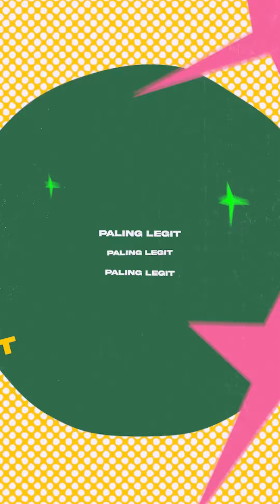CartaERA40: Mengintai Dari Tirai Kamar - Kepom & Sufian Suhaimi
Kepom & Baby Pian belanja lagu Mengintai Dari Tirai Kamar lah dik!! 😍 Lurve tak? Cuba komen korang nak lagu apa Kepom Karok? 👀